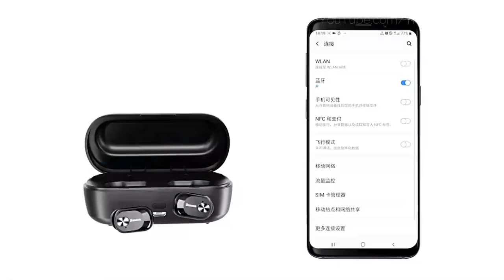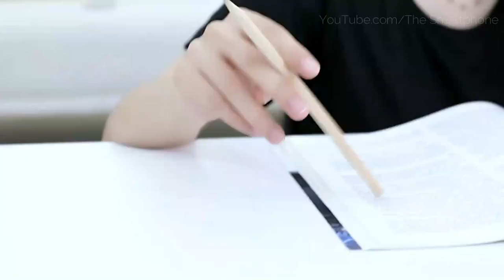Top 10! TWS Wireless Bluetooth Earphones On Amazon & AliExpress with CHEAP Price 2020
Top 10 TWS Wireless Bluetooth Earphones On Amazon & AliExpress  Product List Below
1) 🔥 F9 Wireless Headphones - Best Budget Earphones
Amazon Price (Paid Link)
Aliexpress Price
Banggood Price
2) 🔥 XG12 TWS Bluetooth 5.0 Earphone
Aliexpress Price
Banggood Price
3)🔥 SoundPEATS TWS 5.0 Bluetooth Wireless Earphones
Aliexpress Price
Banggood Price
4) 🔥 Baseus W01 TWS Bluetooth Earphone - Best Value Earphones
Aliexpress Price
Banggood Price
5) 🔥 A03 Business Bluetooth Earphone
Aliexpress Price
Banggood Price
6) 🔥 Xiaomi Redmi Airdots - Best Wireless Earphones 2019
Aliexpress Price
Banggood Price
7) 🔥 H&A Bluetooth V5.0 Earphone Wireless - Earphones With Best Sound
Aliexpress Price
Banggood Price
8) 🔥 6D Stereo Wireless Earphones with 2600mAh Charging Bin
Aliexpress Price
Banggood Price
9) 🔥 8D Stereo Wireless Earphones with 2000 mAh
Aliexpress Price
Banggood Price
10) 🔥 9D Stereo Earphone with 4000mAh Power Bank - Best Buy Under $30
Aliexpress Price
Banggood Price
If you thought Beats' neckband-style Bluetooth sports headphone was a little too expensive at $150, Best Buy currently has the black version on sale for $100 -- or $50 off (the other colors are $120). The earphones should lightweight polymer with aluminum accents. As each earbud weighs about a quarter-ounce each, most people won’t find it a burden to have them jammed into their skull for hours at a time—provided they’ll fit. Instead of using rubber fins, or hooking into your ears as other in-ear headphones do. Well, to keep you from getting confused and to help you choose the perfect wireless earphone as per your needs, here is a list we have prepared with the help of our in-house experts. If you demand the best possible sound in a compact, wire-free package, these are the headphones to get. Check the above link to grab your Best TWS Wireless Bluetooth Earphones on Amazon and Aliexpress with cheap price but the best value in 2020.